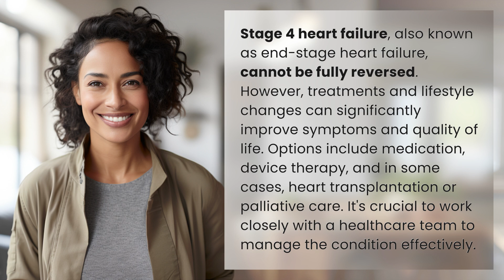Can Stage 4 heart failure reversed?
Improving Quality of Life with Stage 4 Heart Failure 👉 Improving Quality of Life 👉 Discover how treatments and lifestyle changes can significantly improve symptoms and quality of life for those with stage 4 heart failure.

Laura S. Harris (2024, February 12.) Can Stage 4 heart failure reversed?
    🌐 AskAbout.video